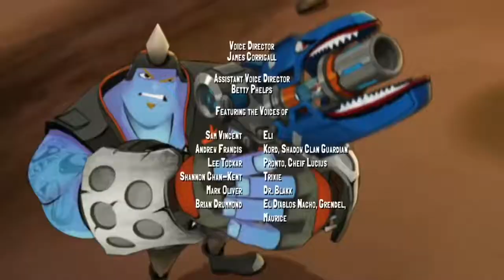Slugterra episode 27 hind The Return in Hindi HD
Slugterra

Episode 26 -What Lies Beneath [HD]

The Shane Gang are chased to the great chasm where they meet a Shadow Clan member who reveals that the dark forces trapped beneath Slugterra are posing a grave threat to the entire world and are trying to break out. Eli and the rest of the gang volunteer to stop the dark forces. Will they succeed?
Complete

Slugterra logo picture.png
Slugterra Show Title Logo
Genre Action-Adventure
Sci-Fi
Created by Asaph Fipke
Developed by Asaph Fipke
Chuck Johnson
Written by Asaph Fipke
Todd Garfield
Ken Pontac
Rob Hoegee
Scott Sonneborn
Directed by Johnny Darrell
Sebastian Brodin
Blair Simmons
Daniel Ife
Clint Butler
Voices of Sam Vincent
Andrew Francis
Lee Tockar
Shannon Chan-Kent
Mark Oliver
Brian Drummond
Composer(s) Brian Carson
No. of episodes 63 (5 movies & 48 episodes) (list of episodes)
Production
Executive producer(s) Asaph Fipke
Chuck Johnson
Ken Faier
Rob Hoegee
Producer(s) Asaph Fipke
Location(s) British Columbia, Canada
Running time 22 minutes
Production company(s) Nerd Corps Entertainment
DHX Media
Distributor Family Channel
Shout! Factory
Release
Original network Family Chrgd
Disney XD
Original release September 3, 2012 – October 25, 2016
External links
Slugterra is a Canadian animated television series created by Asaph Fipke. The series was produced by the Canadian animation studio Nerd Corps Entertainment, a subsidiary of DHX Media. It premiered on Family Chrgd (formerly Disney XD (Canada)) on September 3, 2012 and began broadcasts in the United States the following month.

Since the series' debut, three seasons were broadcast with exactly 13 episodes each, followed by several specials and movies. In September 2014, a fourth season with 13 episodes was announced which includes a fourth movie, Eastern Caverns, which had a theatrical release during August 2015 in Canada[1] and later began airing on TV in Canada as four separate episodes starting January 17, 2016. Season 4 aired from January to April 2016. A fifth movie, Into the Shadows, was released theatrically in August 2016 in Canada, and later began airing on TV in Canada as four separate episodes in October 2016. Since then, there haven't been any upcoming episodes or specials announced; at this point, it is unclear if the series is on hiatus or cancelled.

Several products tied to the series have been released, including action figures and video games.

thankyou guyzz